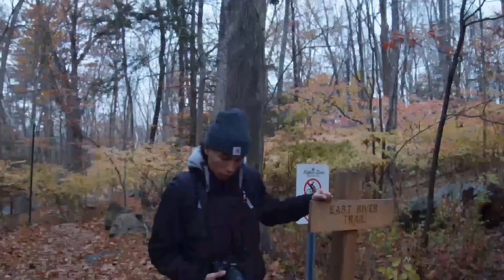Fall 2021. Interview: Nick and CC